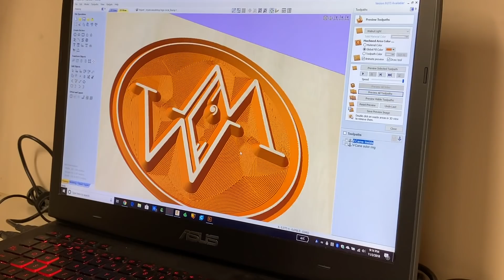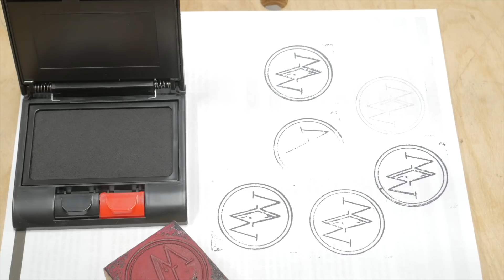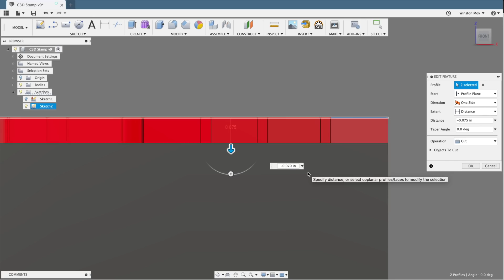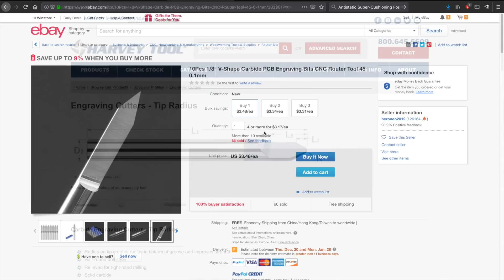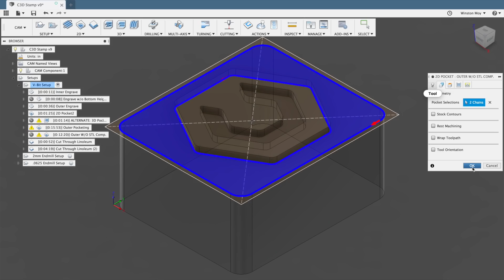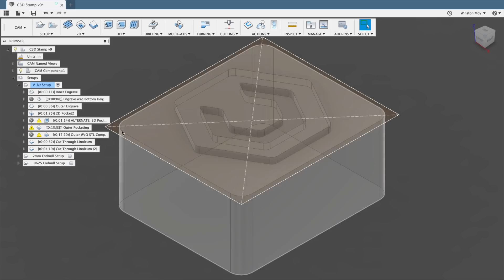Learning How to Mill Linoleum - #135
My journey to unravel the secrets of CNC carving linoleum has spanned the country. Here's everything I learned along the way...

And yes, I realize that I probably should have just started with 3D pocketing from the get go. The 2D calculation was a bit of an academic exercise, but the same type of math would allow people in Carbide Create to also pocket out shapes with a V-bit.